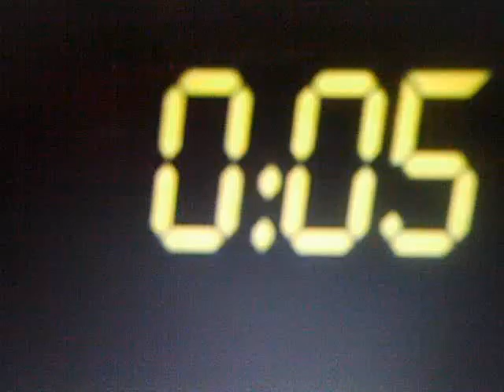Wes Troop Presents: The A-List (5-20-11)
This week Wes discusses his huge birthday bash, Arnold Schwarzenegger is a baby's daddy, Ashton Kutcher replaces Charlie Sheen on Two And A Half Men, Casting news including The Lone Ranger, Michelle Williams as Glinda, Will Ferrell and Mark Wahlberg reuniting, and Chris Hemsworth as a Huntsman, in this week's Reality Report: The Voice and who went home on Dancing With The Stars and American Idol and of course this week's Box Office Prediction..The B.O.P.!